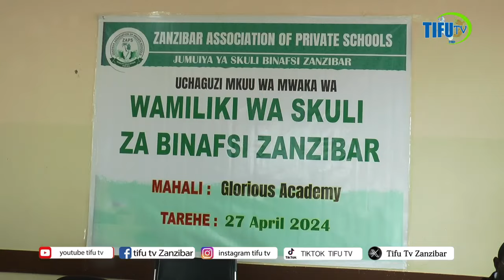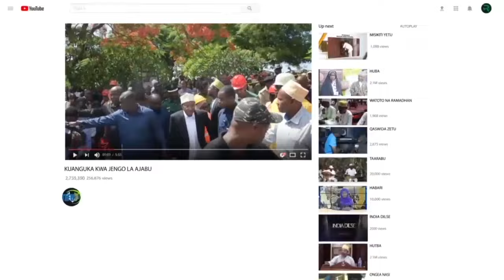SIRI YAFICHUKA DK MWINYI KUKUBALI SKULI BINAFSI ZANZIBAR